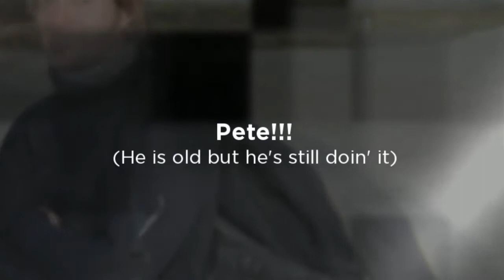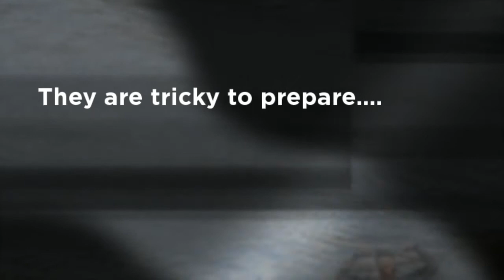Fort Bragg Montage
Bear Force!